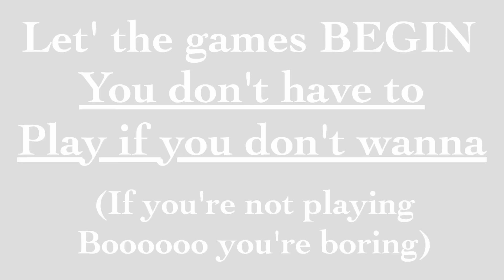RELATE WITH CAMREN | LAUREN AND CAMILA